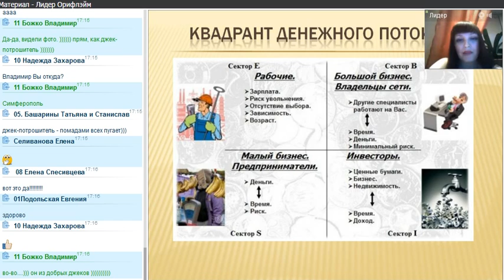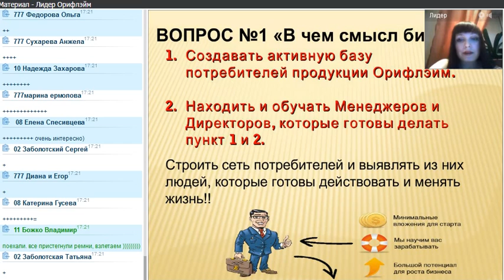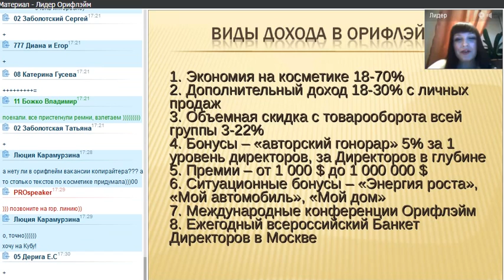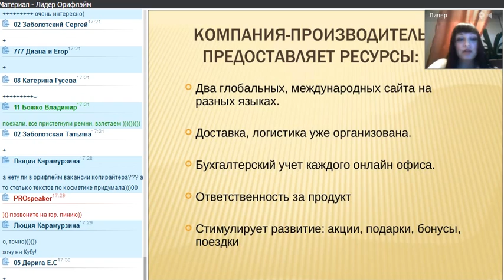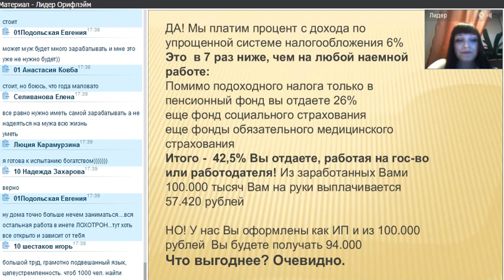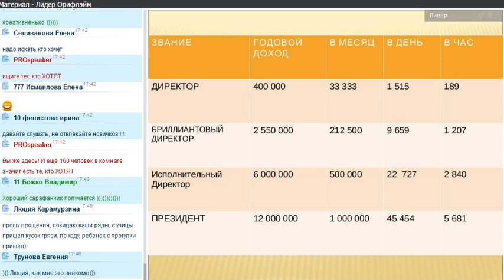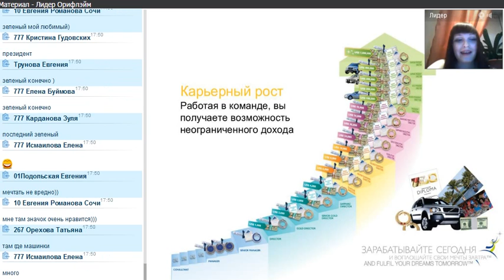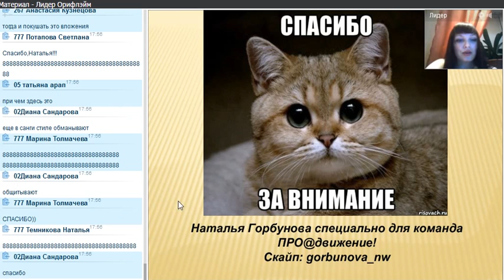2015-04-14 ВВО Квадрант денежного потока Горбунова Наталья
Присоединяйтесь к нашей команде ПРО@Движение. Это бизнес без вложений, бизнес вмещается в ноутбуке, компьютере и он всегда с вами. Бизнес, который передается по наследству.